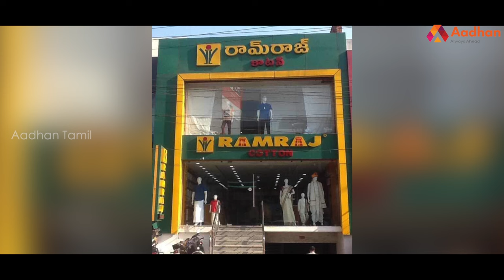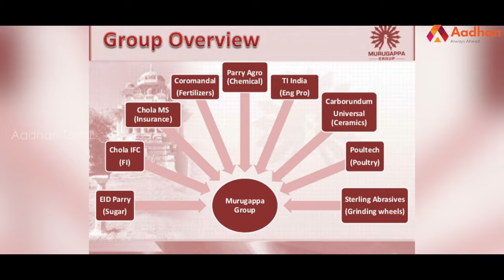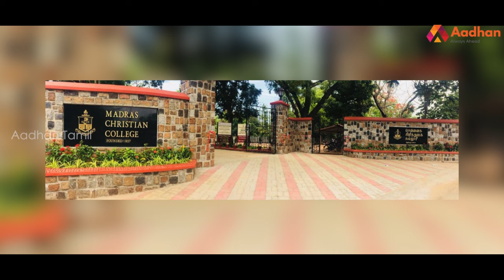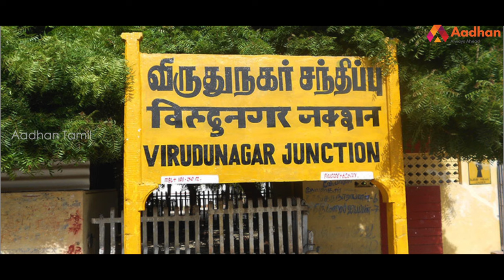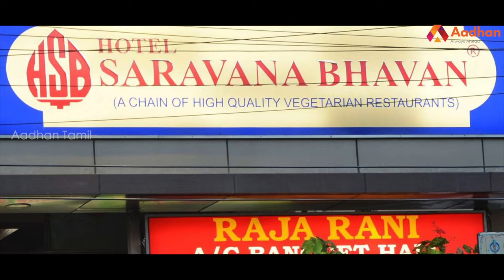தமிழகத்தில் இருக்கும் டாப் 10 தமிழ் தொழிலதிபர்கள் !